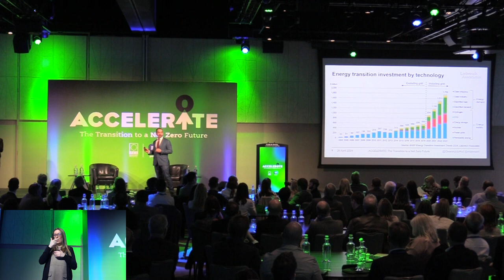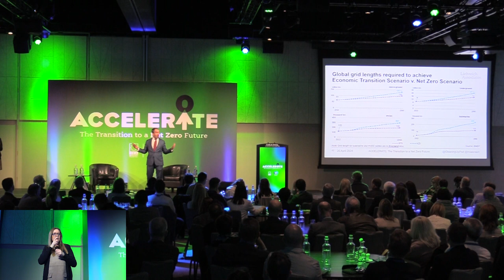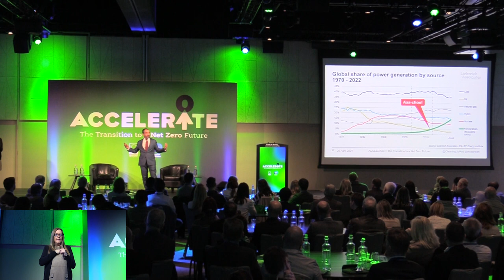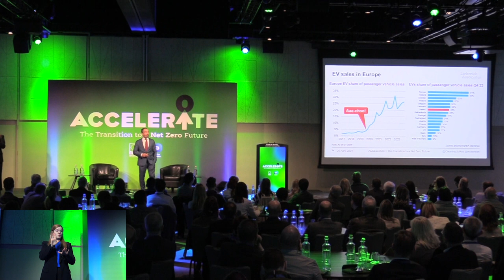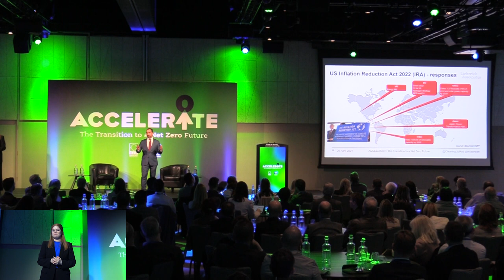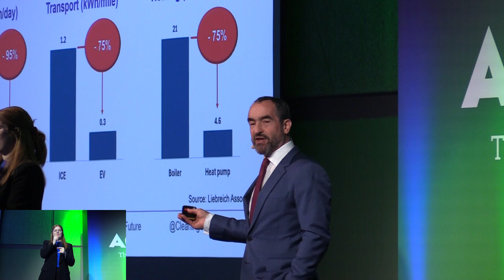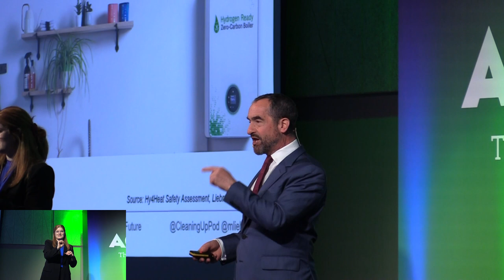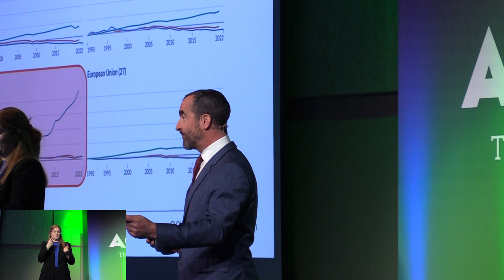ESB Accelerate Confernence - Michael Liebreich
A Keynote address by Michael Liebreich, Co-Managing Partner at EcoPragma Capital and CEO of Liebreich Associates